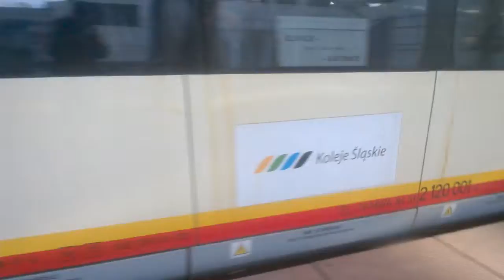(21.03.14) 14WE-01 wjeżdżający do Katowic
godz. 7:21
Kaczokibel wjeżdżający na tor 8 przy peronie 4 katowickiego dworca jako KŚ-40848 z Gliwic.
Film nagrany Nokią Lumia 520.